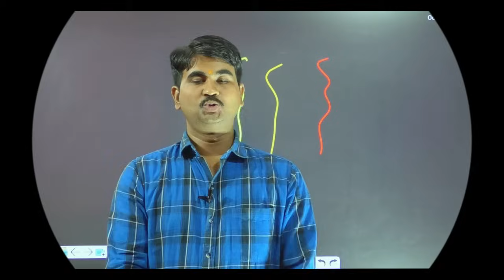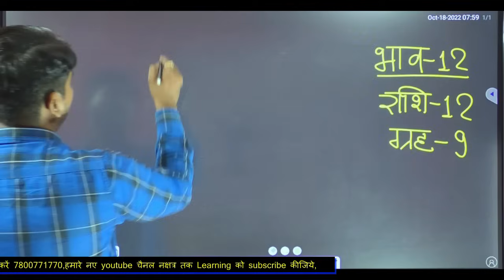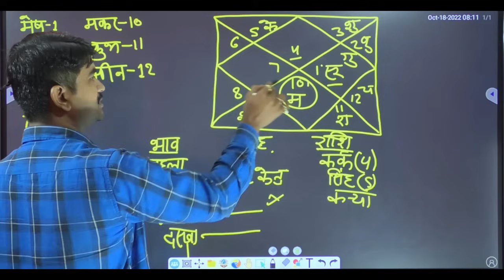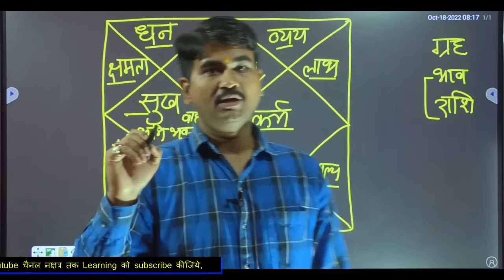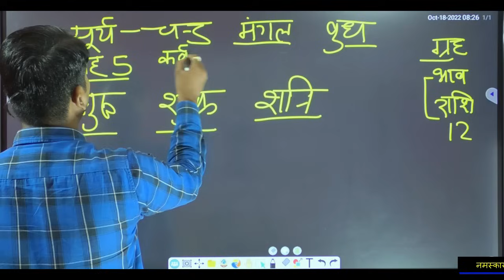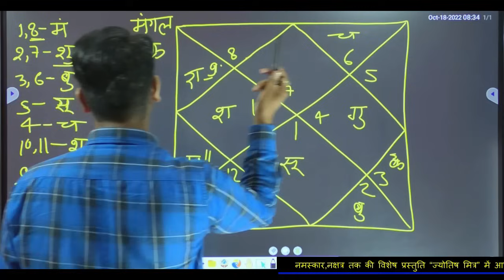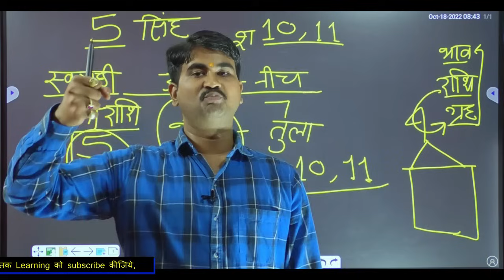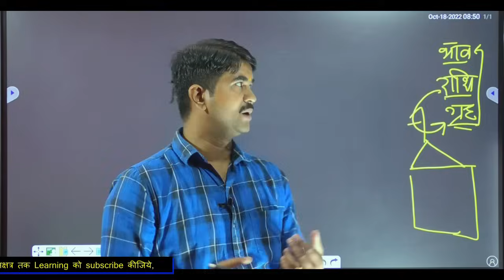यह विडियो ज्योतिष से दिल लगा देगी, Master Key जो ज्योतिष को आपकी रगों में दौड़ा देगा,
Our services:-
        Rs- 5100.
 We are vey soon going to start digital astrology course.

jyotish shastra,
jyotish gyan,
jyotish vidya,
jyotish astrology,
aaj ka jyotish,
jyotish darpan,
jyotish disha,
jyotish darshan,
dharma jyotish,
jyotish episode
ASTROLOGY FUNDAMENTALS, ज्योतिष की उचाई बिना इस सूत्र के असंभव है,